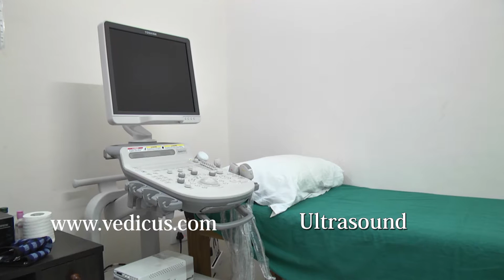Bala Jee Hospital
Bala Jee Hospital located at Ambala city is the centre of the treatment of various Heart, Chest, and Kidney disorders.

brings you the most recent and verified information about doctors, hospitals and healthcare.